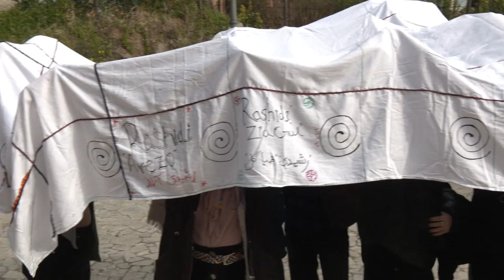CAMINI: EVENTO CONCLUSIVO DEI LABORATORI "FILOXENIA"